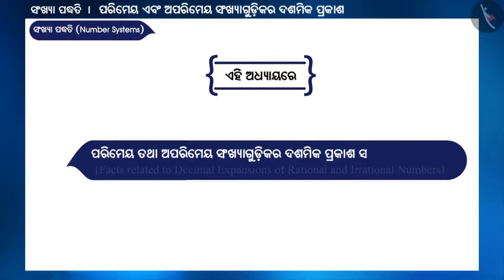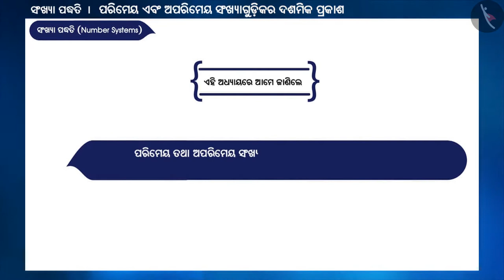ପରିମେୟ ଏବଂ ଅପରିମେୟ ସଂଖ୍ୟାଗୁଡ଼ିକର ଦଶମିକ ବିସ୍ତାର| Part3/3|Decimal Expansion (Real Numbers)|Odia|Class9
Class 9 | ପରିମେୟ ଏବଂ ଅପରିମେୟ ସଂଖ୍ୟାଗୁଡ଼ିକର ଦଶମିକ ବିସ୍ତାର| Part3/3|Decimal Expansion (Real Numbers)|Odia|Class9

TicTacLearn Video
Interactive Videos